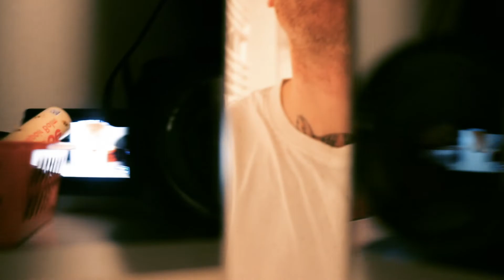The Last Day for..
after weeks now.. it´s not only the last day of working, it´s also the last day for..

If you read this, comment: forgotten keys

Videoproduktion Frankfurt

more GeAR, i use: